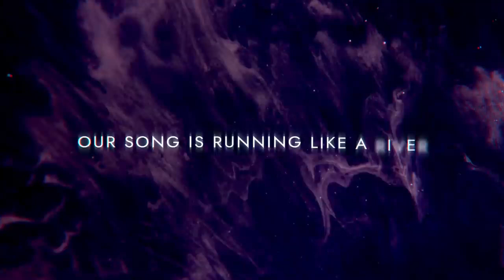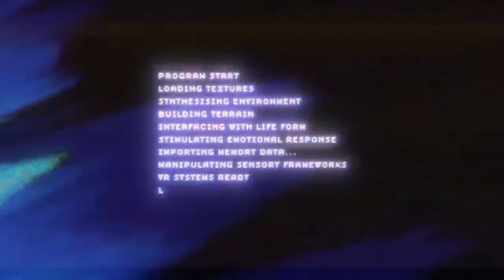[Progressive House] Jim Yosef, Electro Light, Anna Yvette, Tobu & DEAF KEV - Destiny [NCS Release]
Vocals by Anna Yvette

Lyrics

Oh-oh, oh-oh
We'll always know
Oh-oh
From the highest mountain
To the bottom of the ocean, yeah
Oh-oh, oh-oh
Our song is running like a river
Let the current take us there
We've got the melody
To set us free
Singin' destiny
Singin' destiny
Oh-oh, oh-oh
Oh-oh, oh-oh, destiny
Oh-oh, oh destiny
Our hearts are like stars
(Oh, oh-oh)
Guiding us through the dark
(Oh-oh, oh-oh)
Singin' destiny
Singin' destiny
Oh-oh, oh-oh
Oh-oh, oh-oh, destiny
Oh-oh, oh-oh, destiny
(Oh-oh)
Singin' destiny
Singin' destiny
Oh-oh, oh-oh
Oh-oh, destiny
Oh-oh, destiny